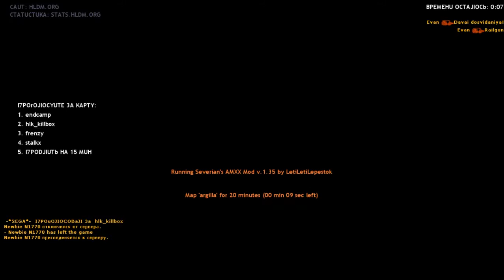HL - t2 demo